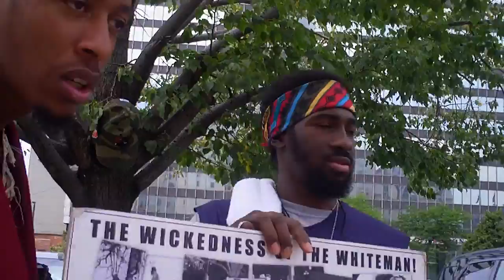Confusion of face comes up speaking some truth!